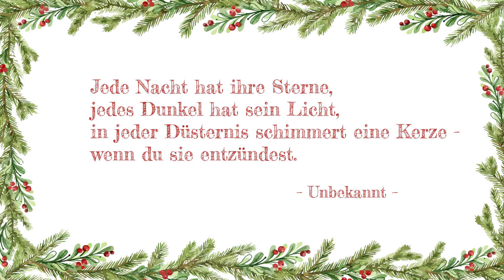Türchen Nummer 10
"Jede Nacht hat ihre Sterne, jedes Dunkel hat sein Licht, in jeder Düsternis schimmert eine Kerze - wenn du sie entzündest."

Hannah Hartinger und Chris Harvey mit "Cornelia Street" von Taylor Swift
Ein Beitrag des Musikalisch-Sportlichen Gymnasiums Leipzig